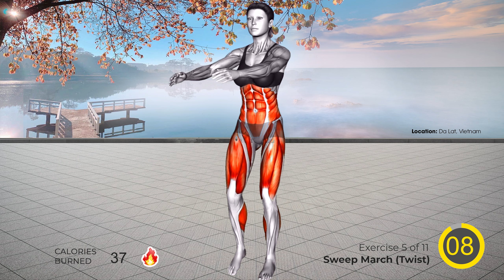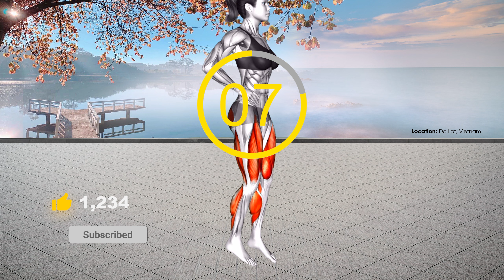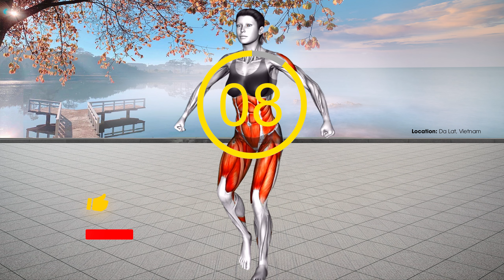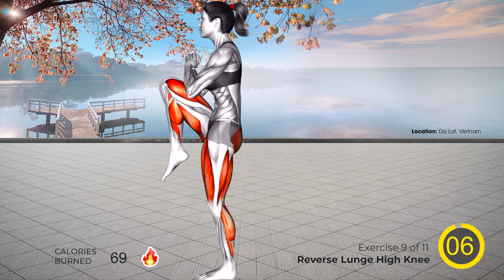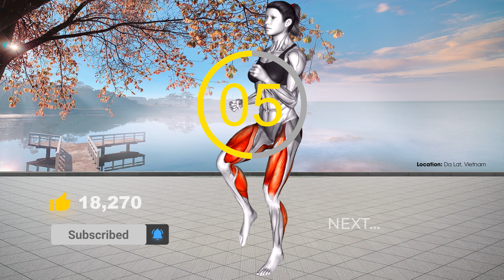Giảm Cân, GIảm Mỡ Bụng + Giảm Mỡ Đùi | Vòng Eo Nhỏ, Chân Thon, Cơ Thể Thon Gọn